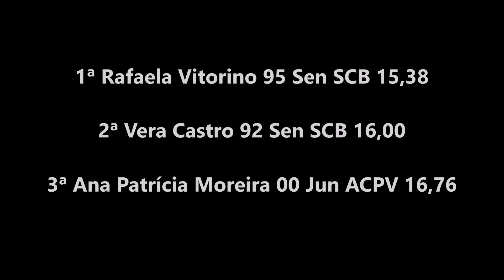Atletismo - Camp. Absoluto do Norte 2018: 100m Barreiras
Atletismo - Campeonato Absoluto do Norte 2018: 100 Metros Barreiras Femininos. Prova disputada no Estádio Municipal Prof. Dr. Vieira de Carvalho, na Maia, na manhã de domingo, dia 15 de julho de 2018.